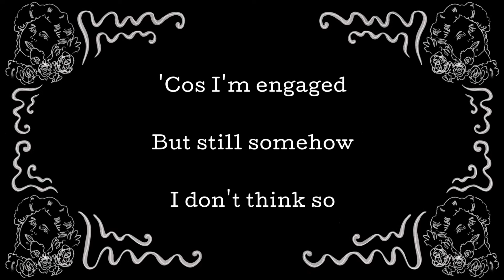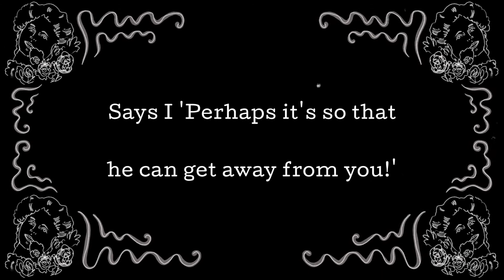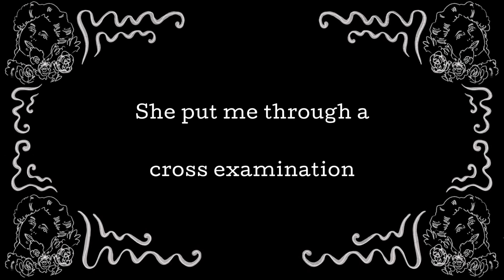Poor John - Vesta Victoria - 1907 - singalong lyrics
I hope you enjoy singing along with Vesta Victoria to her popular song 'Poor John'

The illustrations around the edges of the screen are of Vesta as she was posed on the sheet music for this song

The song 'Poor John' also featured in the movie 'Cover Girl' sung on stage by Rita Hayworth dressed as a Pearly Queen.

Vesta Victoria (born Victoria Lawrence, 26 November 1873 – 7 April 1951) was an English music hall singer and comedian. She was famous for her performances of songs such as "Waiting at the Church" and "Daddy Wouldn't Buy Me a Bow Wow", both of which were written specially for her. Vesta's comic laments delivered in deadpan style were even more popular in the USA: she was, at the beginning of the twentieth century, one of the most successful British entertainers in America.

Vesta Victoria was born Victoria Lawrence at Ebenezer Place in Holbeck, Leeds, on 26 November 1873. Her parents, Joe and Emma (née Thompson), were themselves entertainers, and she made her stage debut aged six weeks in one of her father's sketches.

Billed as "Baby Victoria" until nearly ten years of age, she was "Little Victoria" by her first London appearance in 1883

Lyrics:

I ought to think myself a lucky girl, I know
'Cos I'm engaged
But still somehow I don't think so
John. That's the name of my fiancée you see
There's no mistake, he's very fond of me
He took me out for walks and oh he was so nice
He always used to kiss me on the same place twice
Often in the Park we would sit and spoon
And I was oh so happy till the other afternoon.

Chorus:
John took me round to see his Mother
His Mother, his Mother
And while he introduced us to each other
She weighed up everything I had on
She put me through a cross examination
I fairly boiled with aggravation
Then she shook her head, looked at me and said
'Poor John, Poor John.'

She said 'Young girls today are all for outside show
The clothes you see may look alright, the rest, oh no'
What she was driving at I soon made out
My style of dress was too refined no doubt
Then all at once she gave a sigh and cried 'Oh Lor!
I wonder what on earth he wants to marry for?'
That was quite enough, up my temper flew
Says I 'Perhaps it's so that he can get away from you.'